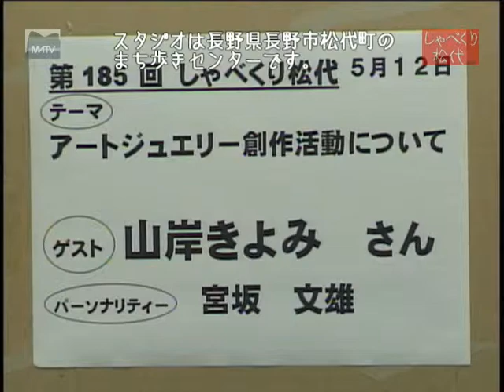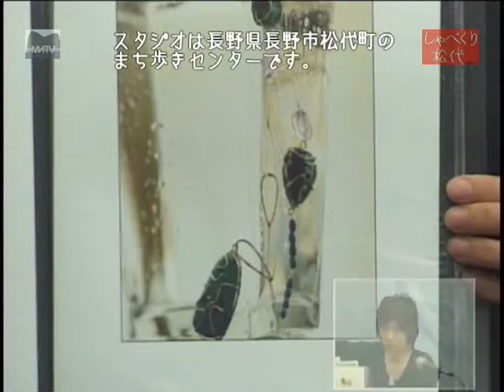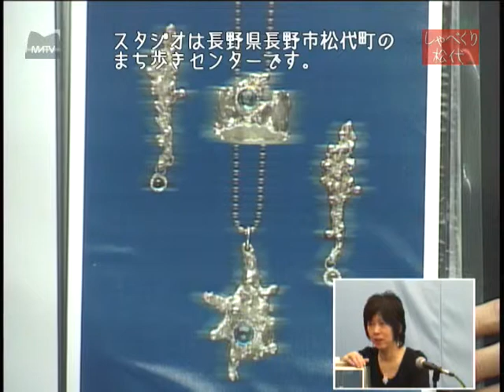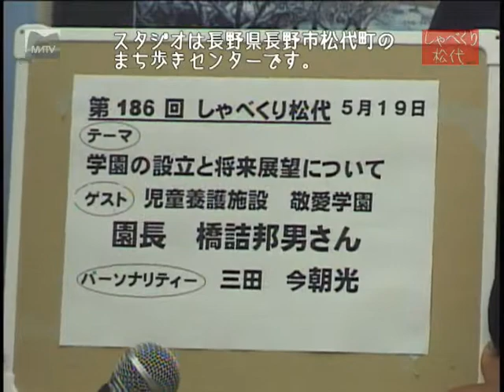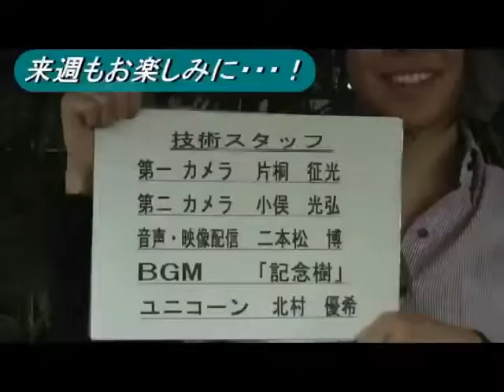しゃべくり松代 第185回 アートジュエリー創作活動について [松代テレビ局]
しゃべくり松代 第185回 アートジュエリー創作活動について